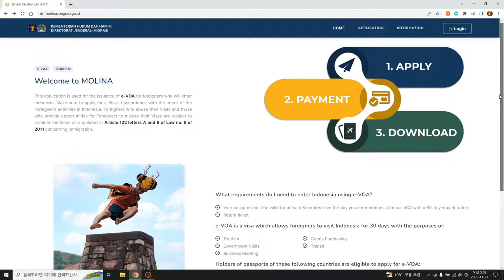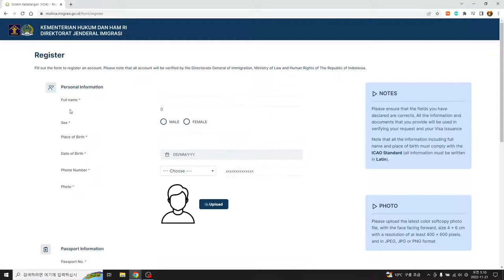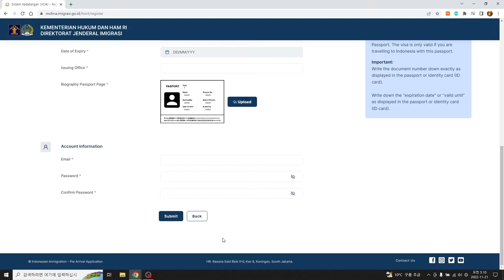발리여행 도착비자 발리서핑 저렴한항공권 베트남여행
베트남 여행 후 발리로 들어가면 항공료 더 싸다?
호치민에서 발리 가는 비에젯 저렴할 때는 15만원 정도임.